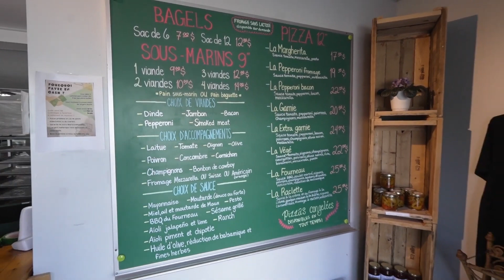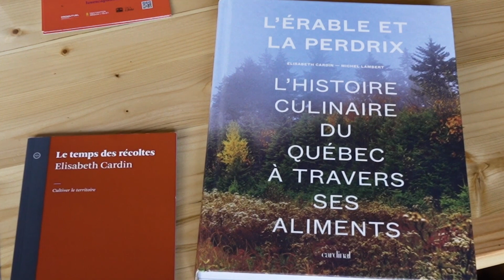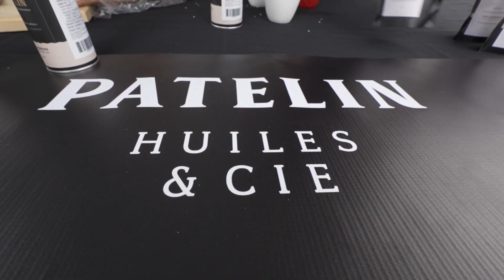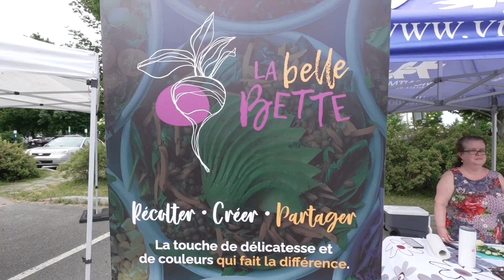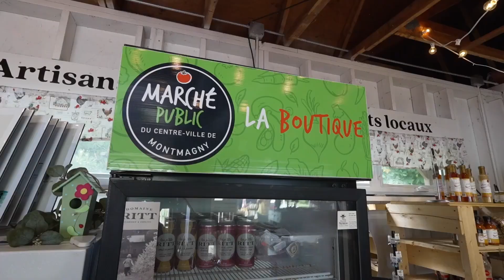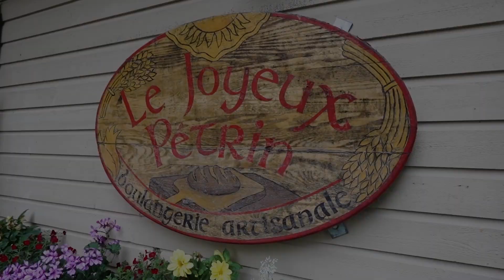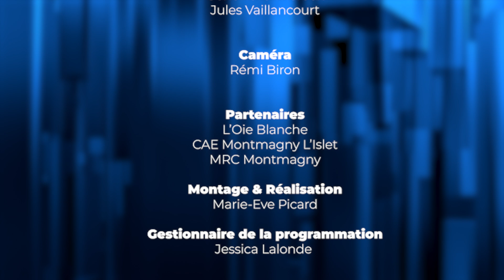Connecté Montmagny É2- S24-25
Cette semaine à Connecté Montmagny, nous vous présentons quelques trésors cachés dans Montmagny-L'Islet tel que Les Jardins du pied à terre, l'entreprise familiale Au fourneau, Le Joyeux Pétrin de Berthier-sur-Mer, le Marché Public de Montmagny, l'Auberge des Glacis et l'autocueillette de camerises ainsi que la permaculture dans la région.